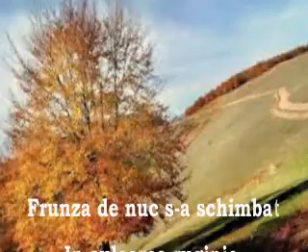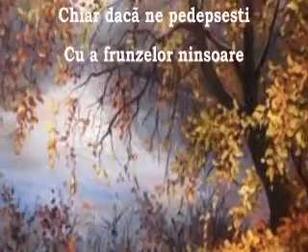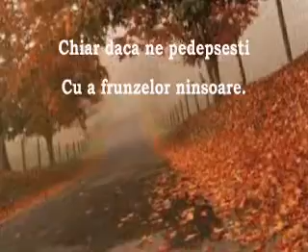FARMECUL TOAMNEI, versuri Rodica Elena Lupu, voce Ana-Maria Stoican, muzica Francisc Reiter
FARMECUL TOAMNEI, versuri Rodica Elena Lupu, interpretă nepoțica mea, Ana-Maria Stoican, la 9 ani, muzica Francisc Reiter.  Poezia FARMECUL TOAMNEI se află în volumul CÂT MAI E VREME, apărut la Editura ANAMAROL, București, 2010, ISBN: 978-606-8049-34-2, înscris în Biblioteca Națională a României, 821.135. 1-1. Melodia se află pe CD-ul CAT MAI E VREME, apărut la Casa de discuri Eurostar, Bucuresti 2011.